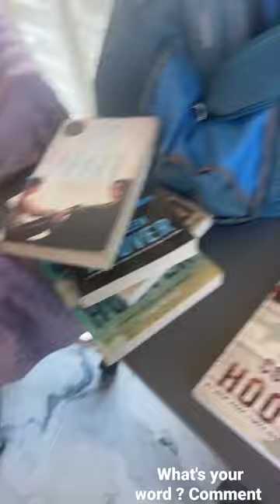what's your word ?